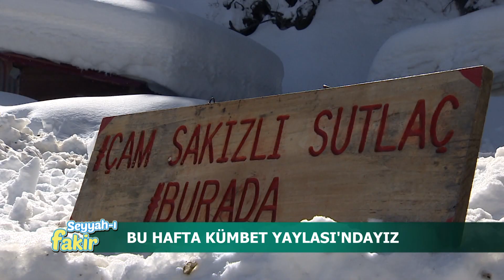Seyyah-ı Fakir - Kümbet Yaylası-2 Tanıtım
Seyyah-ı Fakir bu hafta Giresun'un Kümbet yaylasındaki keyifli çekimlerine devam ediyor.